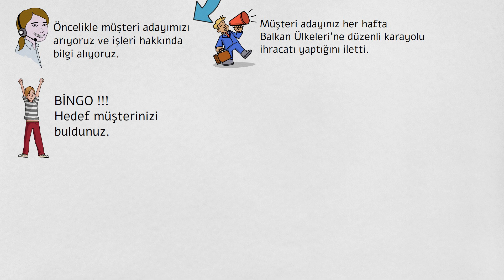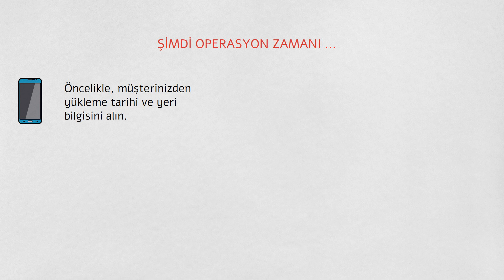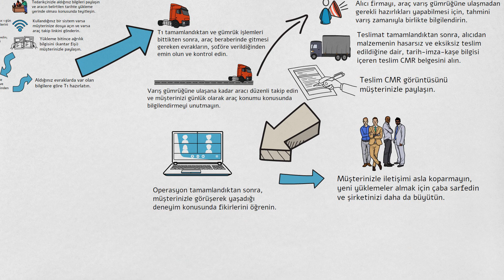KARAYOLU OPERASYONU NASIL YAPILIR? 3 DAKİKADA ÖĞREN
Bu kısa videomuzda, uluslararası karayolu lojistik operasyonunu, satıştan yükün teslim edildiği ana kadar kısaca özetlemeye çalıştım.